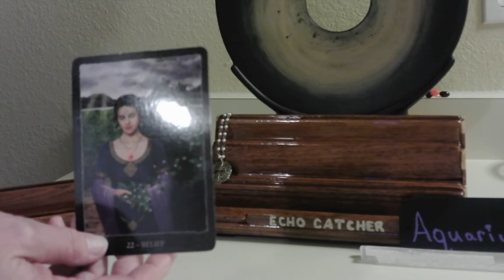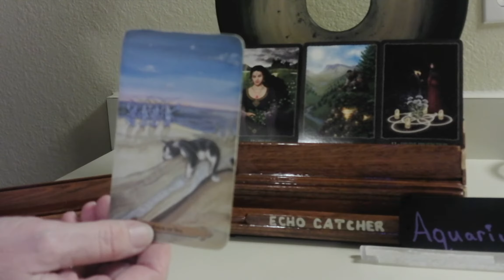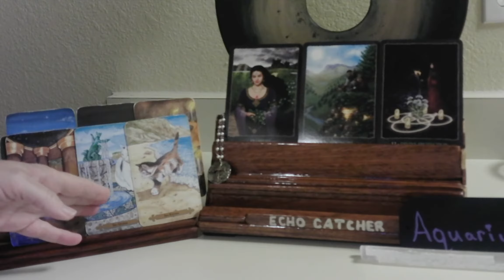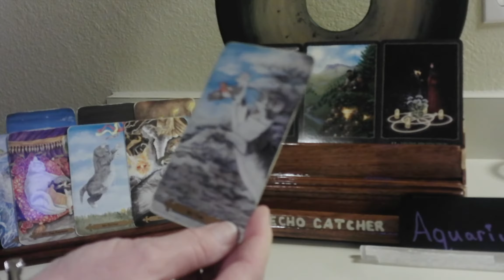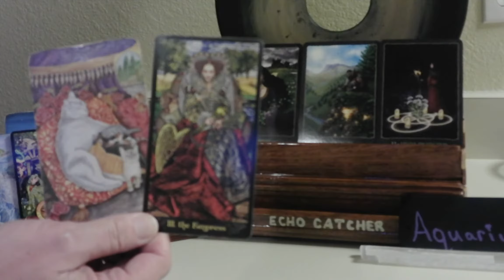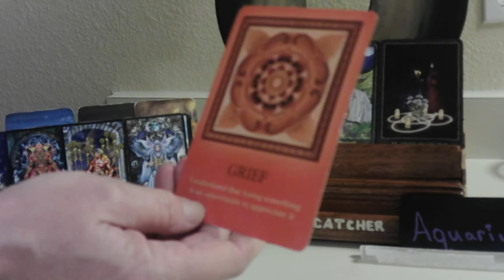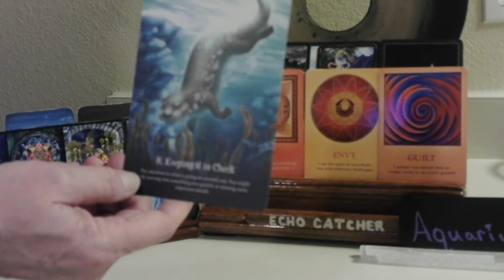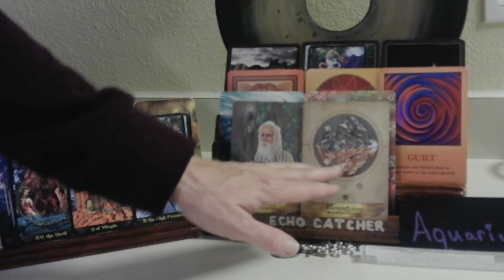AQUARIUS / NOV. 16-22, 2020 / GRIEF OVER AN ENDING!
YOUR SUPER POWER IS STRENGTH. YOU ARE STRONG AS A MOUNTAIN. YOU WILLL STAND YOUR GROUND TO NEGATIVE ENERGIES.  GUILT IS AN ENERGY, SOME MAY BE FEELING. INNER DESIRES, AND SUDDEN WINDFALL, ARE POSSIBLE. SNEAKINESS, AND TOXIC PEOPLE.

1. MYSTICAL CATS TAROT

2. CHAKRA WISDOM DECK

3. ORACLE OF E

4. THE SOUL'S JOURNEY   ( LESSON CARDS)

5. ANGELS AND ANCESTORS   (ORACLE CARDS)

6. WHISPERS OF THE OCEAN  (ORACLE CARDS)

7. FANTASY CATS ORACLE

8. EARTH WISDOM

9.  TAROT ILLUMINATI